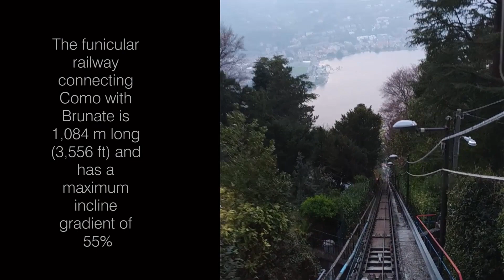Postcards from Lake Como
Postcards from Lake Como | A brief outlook of Como, including Villa Carlotta with a glorious botanical garden and Bellagio by the Lake Como in north Italy as seen this spring during a short getaway.

If you care to read about Bellagio with more insights since Elisabeth spent her honeymoon there, then do consider hoping over the blog

XO

Trailer ending: Awakening by Silent Partner